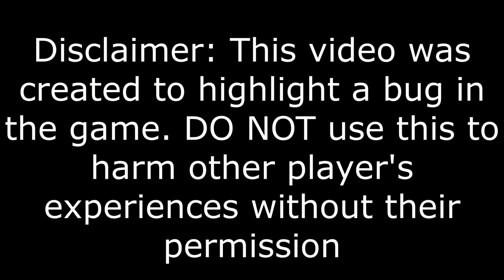Fortnite Creative *GOD MODE* Glitch (Easiest Method) (WORKING 2021)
This god mode glitch in Fortnite Chapter 2 Season 5 gives you invisibility, flying, speed, and more! You can use this to troll your friends in any map on creative!

*NEW* GOD MODE GLITCH in Fortnite Creative on ANY MAP! (Easiest Method) (WORKING 2021)

Editing Software we use:
Movavi
Photoshop

Thumbnails:
Photoshop

Setups:
AtomicXYZ:
GPU: PowerColor AMD RX 5500 XT 8GB Red Dragon
Team T-Force Vulcan Z 3200mhz 16GB DDR4 Ram

Rahegg:
CPU: AMD Ryzen 5 2600X
GPU: Gigabyte Windforce Nvidia RTX 2060 6GB
G.Skill Ripjaws 3200mhz 16GB DDR4 Ram